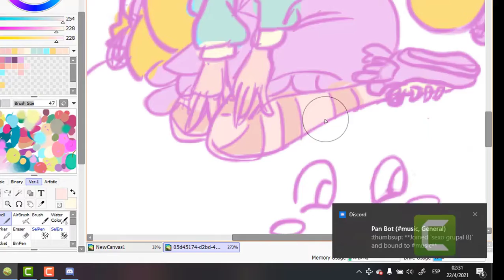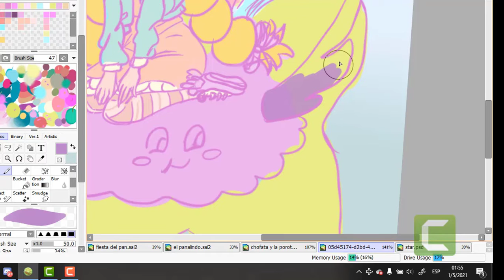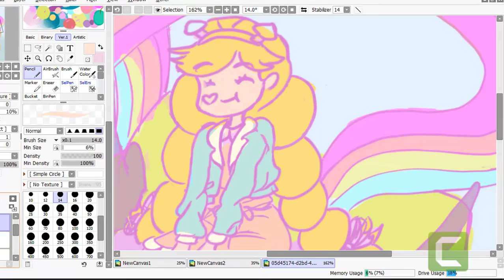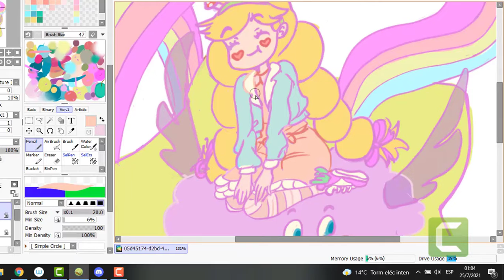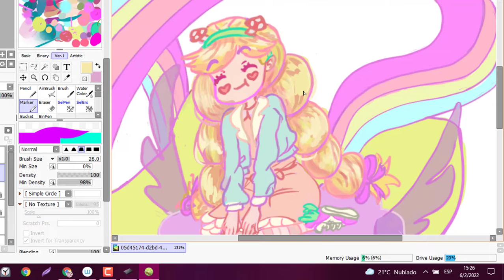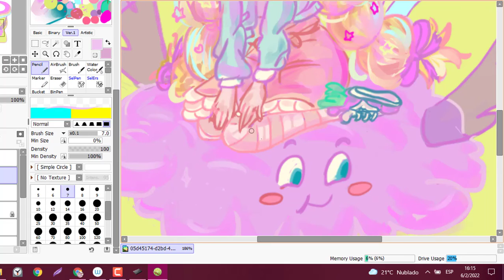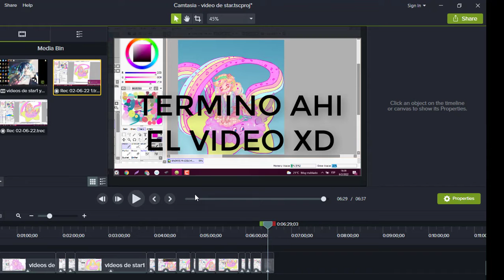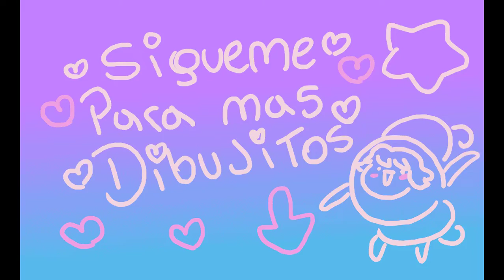Fanart ⭐ Star Butterfly 🌈 DE TRADICIONAL A DIGITAL!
NUEVO SPEED PAINT !! esta vez con final inesperado xd
a un que no lo crean tanto el speed paint como el boceto en tradicional los empece el 2020 :0 y que paso? lo postergue demaciado, haciendo otros dibujos , tanto como para terminarlo este 2022 xd este iva ser el primer video del canal pero primero quice subir algo simple para acostumbrarme a grabar.
SOBRE EL DIBUJO: para mi uno de mis mejores dibujos que hice, en todo este tiempo note el cambio en mi estilo, viendo el video, noto mas las cosas y coloreo con mas libertad que antes , el 2020 hice el linear el 2021 hice el coloreo base , el detallles en el cabello y corregi deformidades y el 2022 re mate todo con mi estilo de coloreo mas suelto nwn. ME ENCANTOO
espero les guste DENLE LINK Y SUCRIBANSE BEIBES,
SE VIENEN SPEED PAINT DE EKKO Y JINX, Y KIMENTSU NO JAIBA ⭐💖